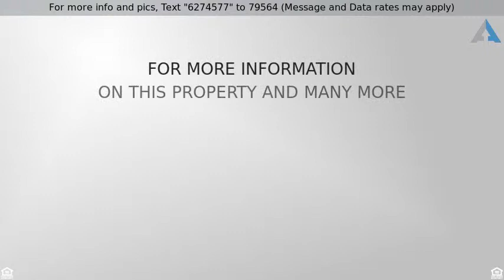Priced at $400,000 - 1365 Stonegate Road, Naperville, IL 60540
Amazing opportunity - so close to downtown Napervi

Amazing opportunity - so close to downtown Naperville in a sought-after neighborhood. Premier schools & community w/a "walk-to" park steps away. Need extra room? An already generous sized home has the perfect addition, currently used as a office & exercise room (with its own FULL bath!). Perfect for the related living need, teen suite or home office. Kitchen and baths have been updated w/ solidly built cabinets (come see the kitchen built-ins!) So much NEW & UPDATED in this lovely home. ALL appliances incld as well as W/D. Vaulted ceiling in the Great Room & freshly painted in most areas. Full size, large garage w/new grge door opener. The front porch & paver brick patio w/seating is a delight. Zoned heating & HVAC, roof & siding has been replaced. BUT WAIT! There's more - lndscaped yard w/mature trees & shrubs, w/ new parkway trees all in an interior location within the community. This carefully maintained home will WOW you! Its a once in a lifetime opportunity for space & location.